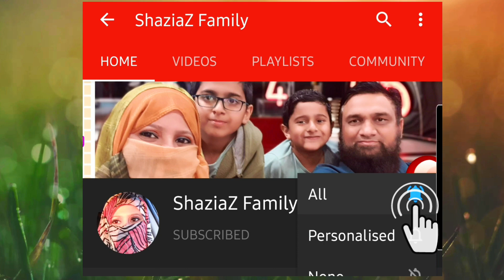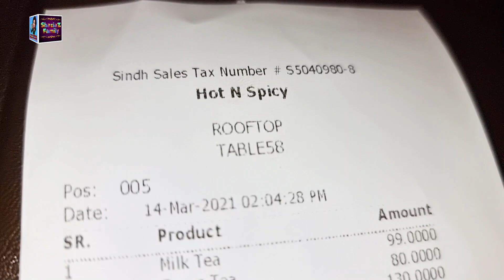Dinner at HOT-N-SPICY مٹکا بریانی بالکل گھر جیسی سی | Shaziaz Family